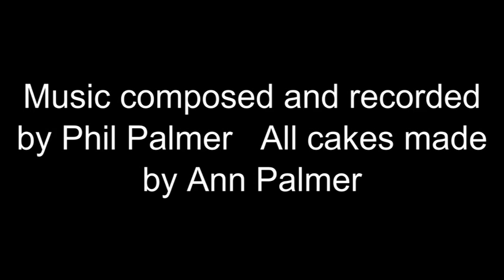Cakes with music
I have put  some of my music to Ann's cakes. Hope it goes down well, the cake!